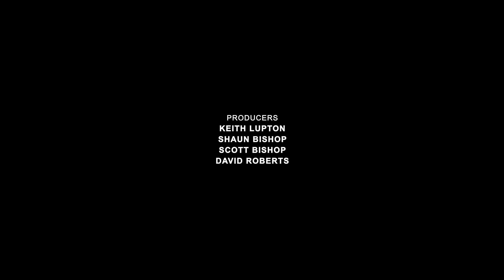SCI-FI HORROR SHORT FILM - 'EMBERS' - Directed by David A. Roberts. Produced by Wagyu Films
Embers is a sci-fi horror short film set 7 years after a cataclysmic accident at a research facility, were a security team are hunted down by a strange entity in the quarantine zone.

Produced By Wagyu Films

Sci-fi Horror short film EMBERS is a teaser for the feature sci-fi horror film PATRIARCH (this short film helped get the project green lit).

At the beginning of the Patriarch script, it mentions 2 of the security team (who were split up from the rest of the team) have gone missing. This short film is what happened to them.

Or follow us for exclusive content and new sci fi horror short films:

PATRIARCH - A SCI FI HORROR EPIC FOR FANS OF STRANGER THINGS, BLACK MIRROR AND CULT CLASSICS LIKE X FILES & THE TWILIGHT ZONE.

After a long development and pre-production period, the team are starting production on the upcoming feature film PATRIARCH.

LOGLINE: A cataclysmic disaster destroys all life in a 100-mile radius of a research facility. 7 years later, a lone scientist walks out of the quarantine zone, terrified, but without a scratch.

THE FILM: Debut feature of a production company who have produced over 1000 commercials. Filmed in Liverpool and North Wales with a commitment towards diversity in cast and crew.